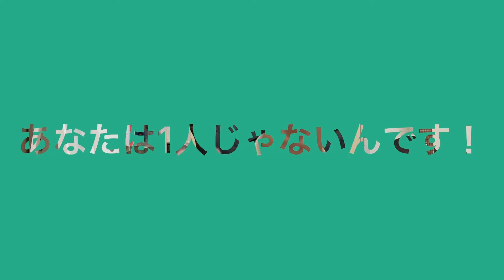【Bible beginner class #3】あなたは1人じゃない！ part.1 《by 牧師志望 とり》(プロテスタント/福音派/ペンテコステ派)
あなたは孤独を感じたことがありますか？
誰もが人生で一度は、味わったことがある感情だと思います😢
しかし、私は皆さんにお伝えしたい！！！
あなたは1人じゃない！！！！！！！！！
その根拠は何か！？！？！？！？
動画でご説明致します✌️✌️✌️

Praise God🙌🙌🙌